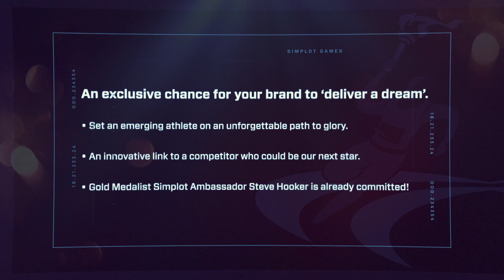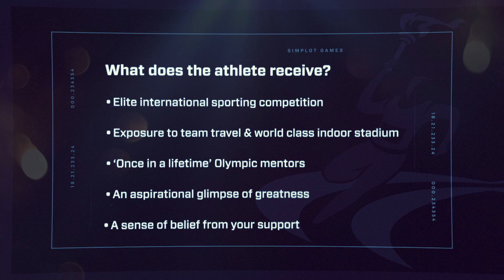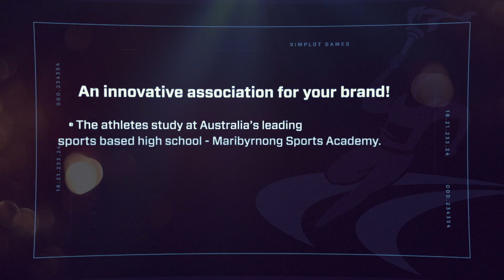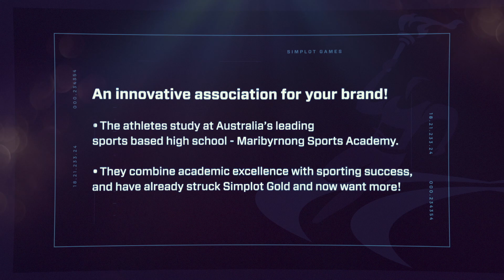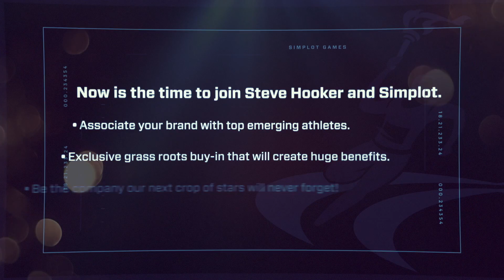Simplot | Games Sponsors | HD 1080p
This production was compiled including our own launch vision in addition to that from sources in the USA - we thank Tony Schibecci from Maribyrnong Sports Academy and John and Kelly from Liberty films. This video was aimed at sponsors and the results were 100% retention rate in the Games.